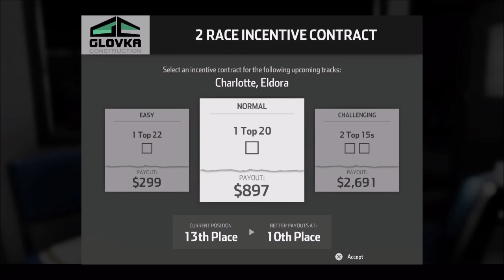Nascar Heat 3 - My Career - Closing Out The First Season